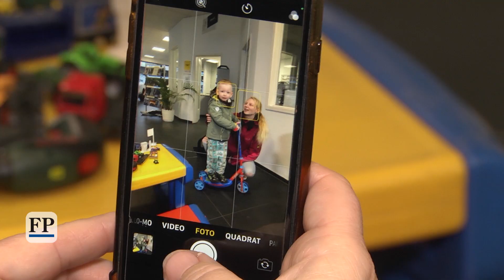„Leser helfen“: Wie ein Auto das Leben einer Familie verändert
Es ist erst wenige Monate her, da war ein neues Auto ein unlösbares Problem. Doch Dank der Spenden der „Freie Presse“-Leser, ist die sechsköpfige Familie nun Besitzer eines Renault Trafic, in dem jedes Familienmitglied einen Platz findet. Problemlos kann der Kinderwagen des kranken Bens transportiert werden. Zukünftig ist auch Platz für einen Rollstuhl. Der erste Ausflug soll die Chemnitzer in den Leipziger Zoo führen.
Video: Sachsen Fernsehen